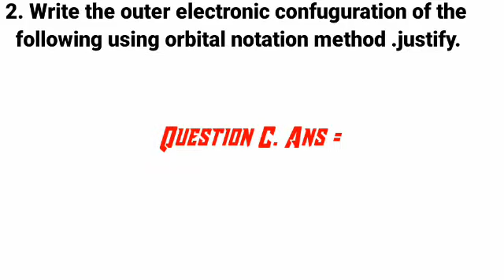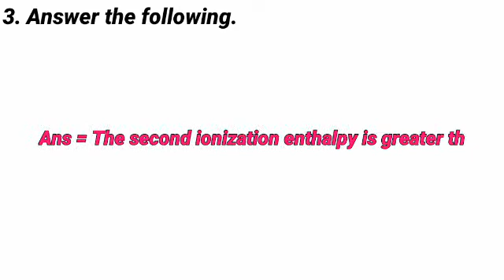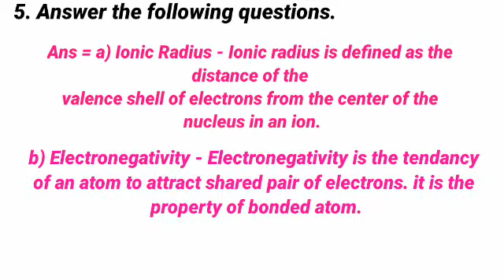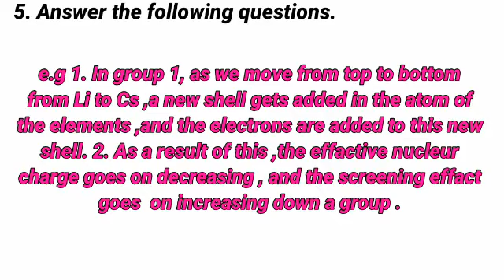11th standard Chemistry ch. 7 Modern periodic Table Exercise By Study With Vishal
11th standard Chemistry ch. 7 Modern periodic Table Exercise By Study With Vishal